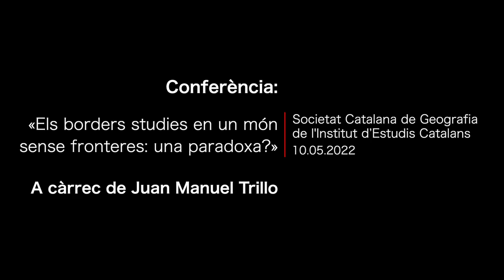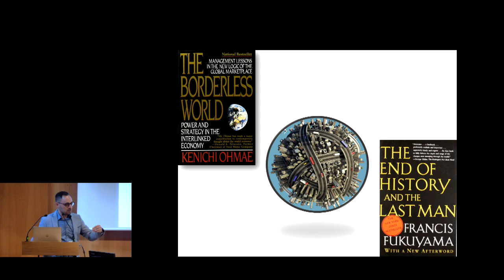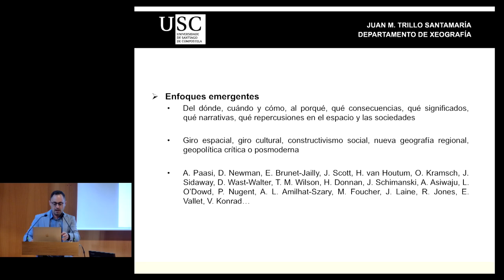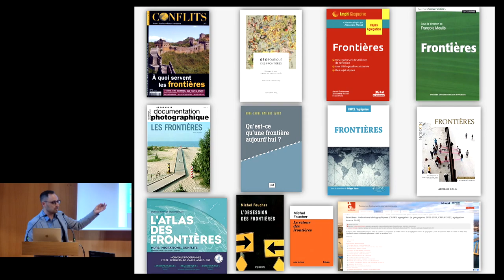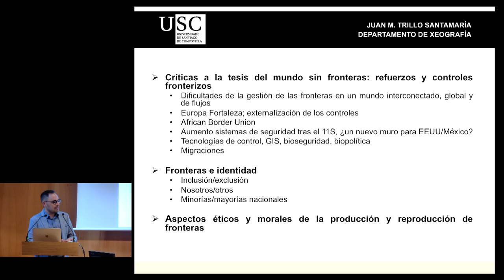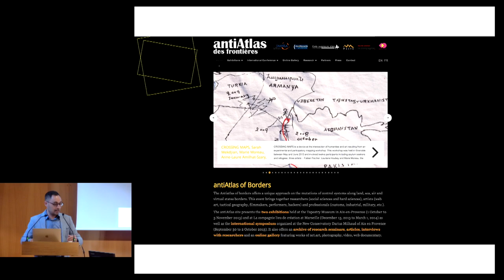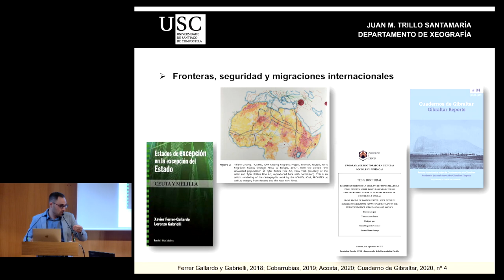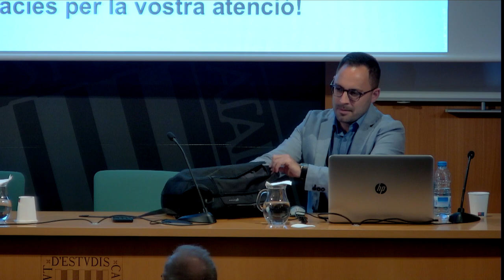Conferència: «Els border studies en un món sense fronteres una paradoxa»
A càrrec de Juan Manuel Trillo Santamaría, professor del departament de geografia de la Universitat de Santiago de Compostel·la.

Els esdeveniments a Ucraïna ens recorden que la tesi del món sense fronteres, en voga a la dècada de 1990, no s’aguanta. De fet, precisament la crítica d’aquesta idea fou una de les bases que van reforçar els denominats border studies en les darreres tres dècades. Vivim en un món global, on les connexions es multipliquen, però on, alhora, es reforcen la construcció de murs fronterers i les pràctiques de protecció. Per això es pot afirmar, en certa manera, que estem immersos en una paradoxa. Aquesta conferència proposa presentar les diverses línies de recerca que s’obren dins del complex món dels border studies, interdisciplinari per definició, però on la geografia fa un paper rellevant. Es va abordar, d’entrada, una visió global dels estudis fronterers per apuntar en segon lloc el paper de la recerca en el context peninsular.